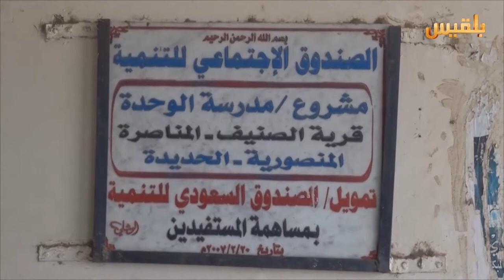عودة الطالبات للدراسة في الحديدة بعد توقف دام نحو عام | تقرير: إيهاب صالح